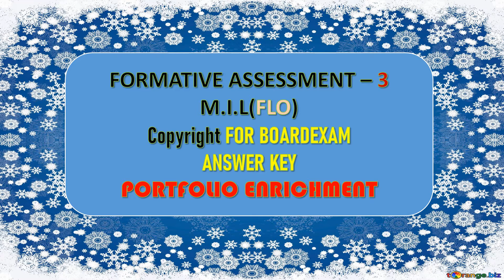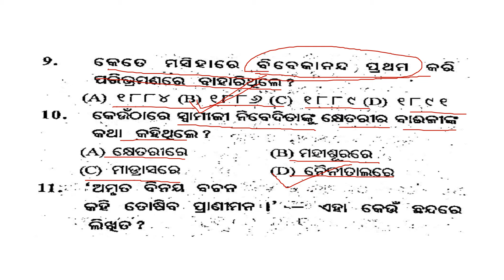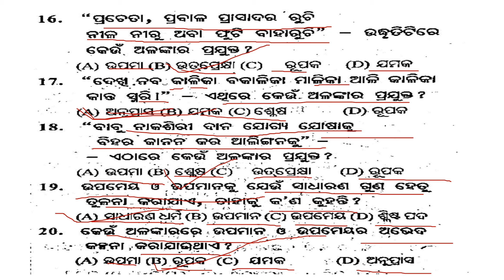10th FORMATIVE ASSESSMENT Mil SET-3 | ODIA GRAMMAR CLASSES MCQ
10th formative assessment Mil set 3
Odia grammar classes MCQ
8th math exercise 9C Odia medium